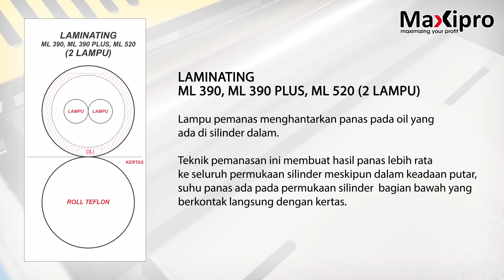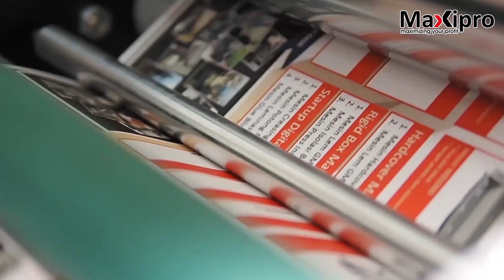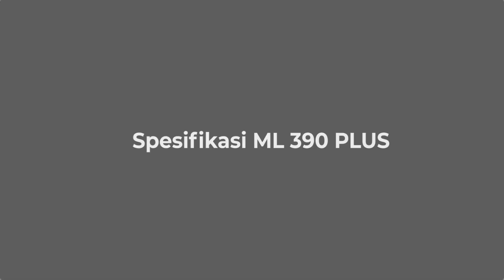Review Mesin Laminasi Telson ML 390 WGK Plus - maxipro.co.id